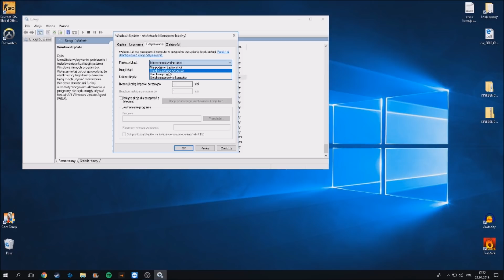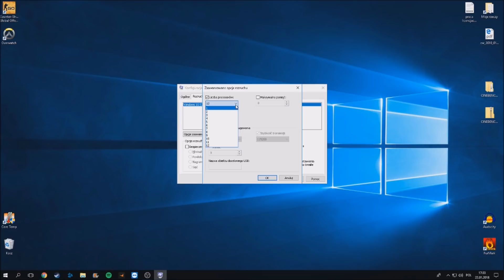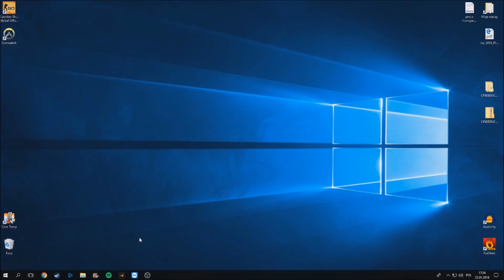Wyłączenie aktualizacji WINDOWS 10